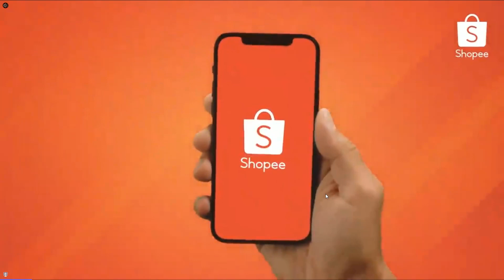Robbery Bob GAMEPLAY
Nota: infelismente o jogo veio bugado, então o jogo só mostrava as "HIT BOXES" dos personagens e do cenário!